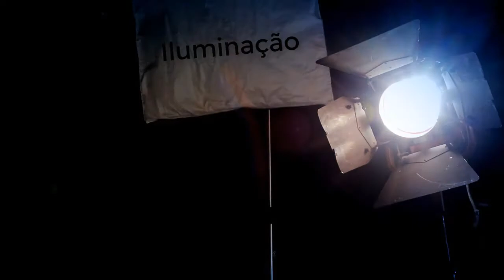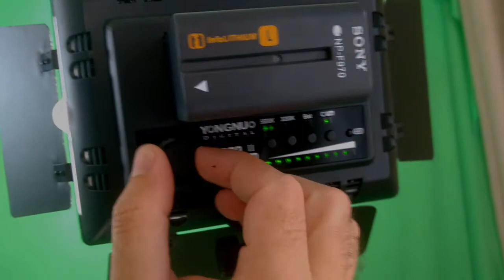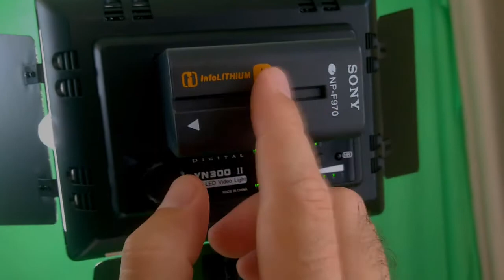Aula 07 Iluminação